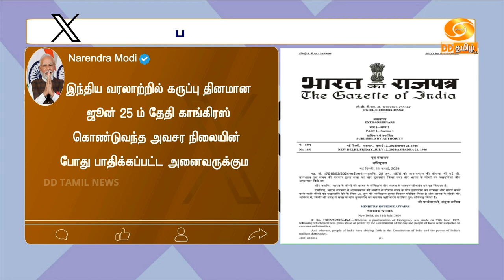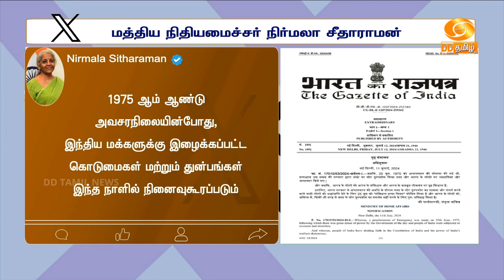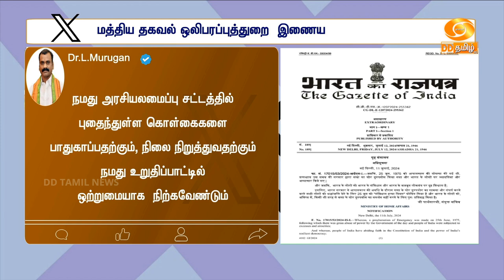ஜூன் 25 ம் தேதி அரசியலமைப்பு படுகொலை தினமாக கடைபிடிக்கப்படும் - மத்திய அரசு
ஜூன் 25 ம் தேதி அரசியலமைப்பு படுகொலை தினமாக கடைபிடிக்கப்படும் என்று மத்திய அரசு அரசிதழில் அறிவிப்பு வெளியிட்டுள்ளது